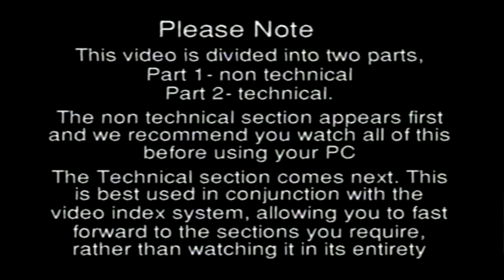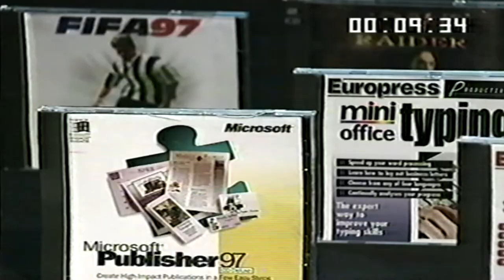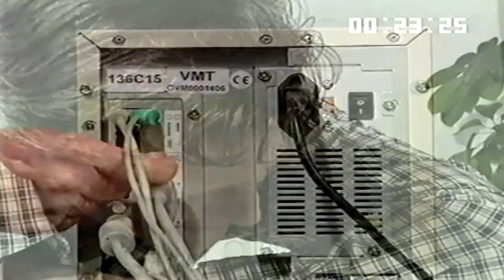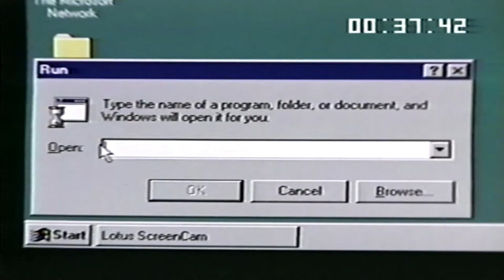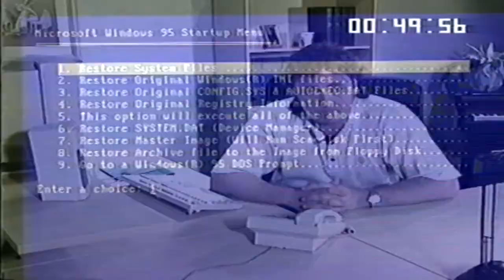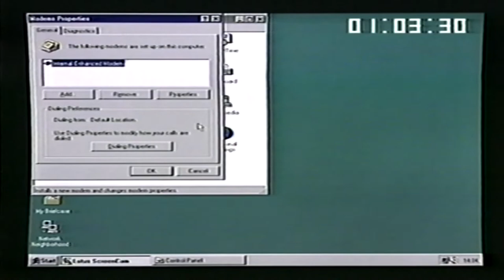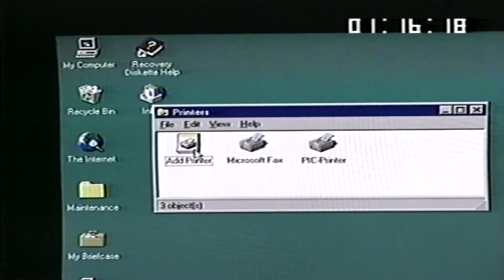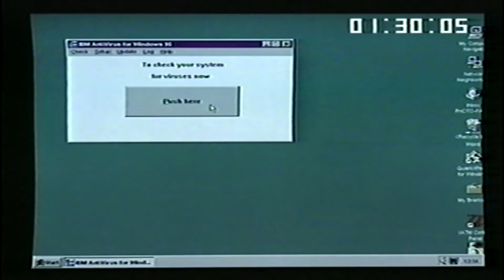time computers guide 1997